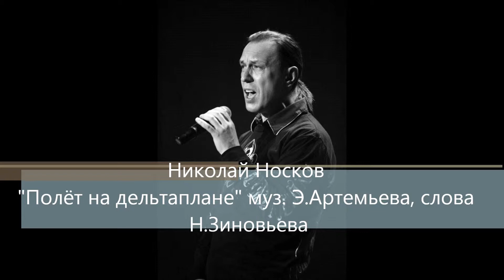дельтаплан2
Николай Носков классно исполняет песню Э.Артемьева и Н.Зиновьева "Полет на дельтаплане"